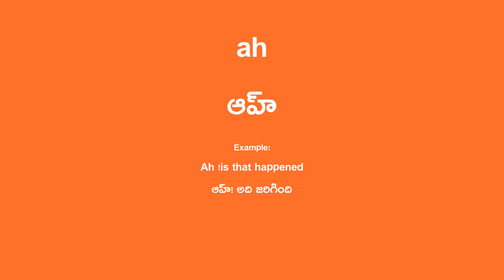ah Meaning in Telugu - ఆహ్ English Translation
ah Translation in Telugu.

Example Sentence:
Ah !is that happened
ఆహ్! అది జరిగింది